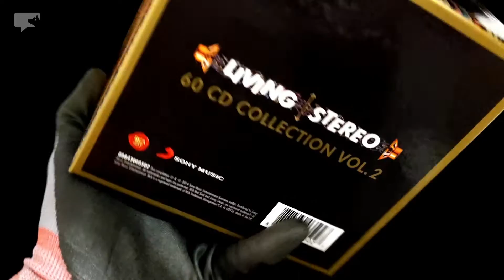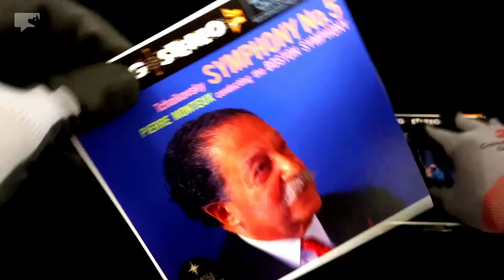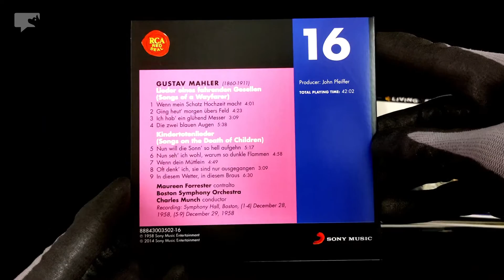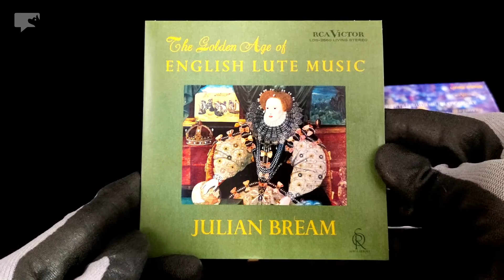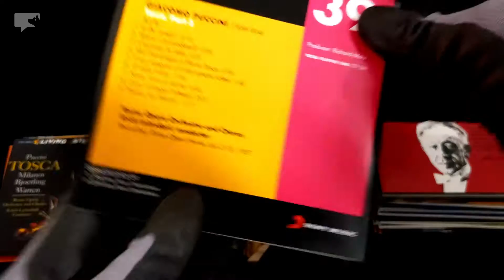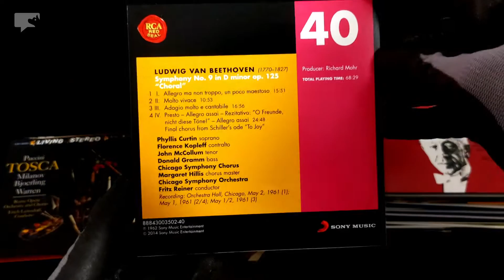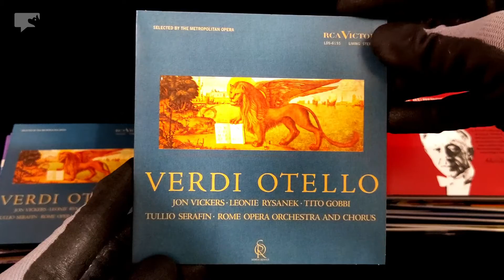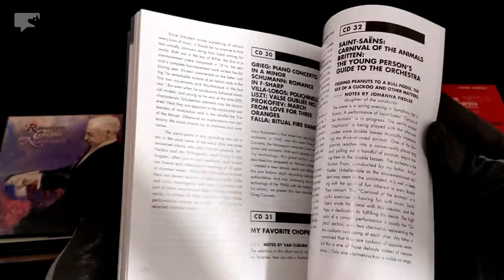Living Stereo 60 CD Collection (Volume 2) | odear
In the 1950s, RCA Victor made a substantial body of recordings which have come to be identified with their first stereo label, Living Stereo. At the beginning of the widespread adoption of stereo audio in the home, Living Stereo offered a wide range of music, performances and audio quality that are still considered to be the definitive recordings today.

The first commercial stereophonic recording was made by RCA in 1954 of the Boston Symphony Orchestra, conducted by Charles Munch, performing The Damnation of Faust. This began the practice of simultaneously recording orchestras with both stereophonic and monaural equipment. Living Stereo influenced many classical recordings made since and represents an important part of audiophile history. 🎶

||| : . Dejavusoul . : |||
Fine Audiophile Tracks | Rare Audiophile Gears

(paid link)
Living Stereo 60 CD Collection Volume 2

Album cover art & song list
CD1 0:49 Beethoven: Piano Concerto No. 1 - Arthur Rubinstein / Josef Krips
CD2 1:00 Beethoven: Piano Concerto No. 2 - Arthur Rubinstein / Josef Krips
CD3 1:11 Beethoven: Piano Concerto No. 3 - Arthur Rubinstein / Josef Krips
CD4 1:22 Beethoven: Piano Concerto No. 4 - Arthur Rubinstein / Josef Krips
CD5 1:31 Beethoven: Piano Concerto No. 5 "Emperor" - Arthur Rubinstein / Josef Krips
CD6 1:40 Strauss: Burleske • Rachmaninoff: Piano Concerto No. 1 - Byron Janis / Fritz Reiner
CD7 1:50 Tchaikovsky: Symphony No. 6 "Pathétique" - Fritz Reiner
CD8 2:00 Tchaikovsky: Symphony No. 5 - Pierre Monteux
CD9 2:10 Hovhaness: Mysterious Mountain • Stravinsky: The Fairy's Kiss - Fritz Reiner
CD10 2:19 Brahms: Piano Concerto No. 1 - Gary Graffman /Charles Munch
CD11 2:29 Mussorgsky: Pictures At An Exhibition • Liszt: Paraphrase De Concert Sur Rigoletto - Byron Janis
CD12 2:39 Rossini: Overtures - Fritz Reiner
CD13 2:49 Tchaikovsky: The Nutcracker - Fritz reiner
CD14 2:59 Beethoven: Appassionata • Sonata In D - Vladimir Horowitz
CD15 3:08 Tchaikovsky: Symphony No. 4 - Pierre Monteux
CD16 3:16 Mahler: Lieder Eines Fahrenden Gesellen • Kindertotenlieder - Charles Munch / Maureen Forrester
CD17 3:25 Beethoven: Sonata No. 9 "Kreutzer " No. 5 "Spring" - Arthur Rubinstein / Henryk Szeryng
CD18 3:34 Prokofieff: Alexander Nevsky - Fritz Reiner
CD19 3:44 Khachaturian: Masquerade Suite • Kabalevsky: The Comedians
CD20 3:53 Copland: Appalachian Spring • The Tender Land Suite - Aaron Copland
CD21 4:03 Bizet: Carmen For Orchestra - Morton Gould
CD22 4:13 Wagner: Reiner Conducts Wagner - Fritz Reiner
CD23 4:23 Liszt: The Virtuoso Liszt - Gary Graffman
CD24 4:32 Brahms: Piano Concerto No. 2 - Sviatoslav Richter / Erich Leinsdorf
CD25 4:40 Giuliani / Arnold: Guitar Concertos - Julian Bream
CD26 4:49 Schubert: Piano Sonata In D Major - Emil Gileles
CD27 4:58 Beethoven: Serenade Op. 8 • Kodaly: Duo For Violin And Cello - Heifetz / Primrose / Piatigorsky
CD28 5:07 The Golden Age Of English Lute Music - Julian Bream
CD29 5:16 Beethoven: Trio In D • Bach: Three Sinfonias • Schubert: Trio No. 2 - Heifetz / Primrose / Piatigrosky
CD30 5:25 Grieg: Piano Concerto - Arthur Rubinstein
CD31 5:36 Chopin: My Favorite Chopin - Van Cliburn
CD32 5:45 Saint-Saëns: Carnival Of The Animals • Britten: The Young Person's Guide To The Orchestra - Arthur Fiedler
CD33 5:56 Prokofiev: Love For Three Oranges • Chopin: Les Syphides - Arthur Fiedler
CD34 6:06 Dvořák: Symphony No. 4 (aka No. 8) - Charles Munch
CD35 6:16 Mahler: Symphony No. 1 - Erich Leinsdorf
CD36 6:25 Debussy: Afternoon Of A Faun • Nuages • Fêtes • Printemps
CDs 37, 38, 39 6:35 Puccini: Tosca - Zlinka Milanov / Jussi Bjoerling / Leonard Warren / Erich Leinsdorf
CDs 40, 41 7:07 Beethoven: Symphonies Nos. 1 & 9 - Phyllis Curtin / Florence Kopleff / John McCullum / Donald Gramm / Fritz Reiner
CDs 42, 43 7:27 Berlioz: Romeo And Juliet - Rosalind Elias / Cesare Valletti / Giorgio Tozzi / Charles Munch
CDs 44, 45, 46 7:46 Donizetti: Lucia Di Lammermoor - Roberta Peters / Jan Peerce / Giorgio Tozzi / Philip Maero / Erich Leinsdorf
CDs 47, 48, 49, 50 8:14 Rossini: The Barber Of Seville - Robert Merrill / Roberta Peters / Giorgio Tozzi / Fernando Corena / Erich Leinsdorf
CDs 51, 52, 53 8:49 Verdi: Otello - Jon Vickers / Leonie Rysanek / Tito Gobbi / Tullio Serafin
CDs 54, 55, 56 9:16 Bach: Mass B Minor - The Robert Shaw Chorale And Orchestra
CDs 57, 58 9:40 Verdi: Requiem - Ezio Flagello / Carlo Bergonzi / Birgit Nilsson / Lili Chookasian / Erich Leinsdorf
CDs 59, 60 9:58 Chopin: The Nocturnes - Arthur Rubinstein

Booklet 10:20
CD disc 10:46